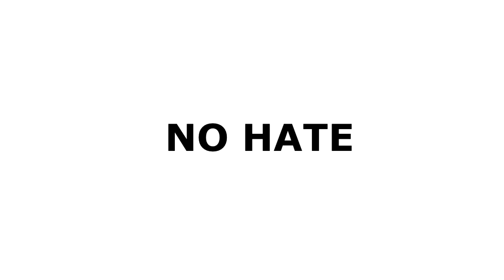Partnered with Fullscreen | Thank You, Any Requests?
Straight up and simple - Thank you all so much for the continuous support you have all shown me so far. As a result of all the likes, shares, comments and generally great interaction I have being able to get the channel partnered with the Fullscreen Network.

I would like to know what kind of videos you would all like to see more of; please let me know by either dropping me a comment on here or on the facebook page!

Thank you and I will keep doing what I do!

Home Physique is an ongoing project started by me to show my transformation from a chubby couch potato into a competing Natural Amatuer Bodybuilder.

This Bodybuilding / Fitness channel is dedicated to motivating and inspiring others to achieve their goals and offers free advice, tips and information on exercises, routines and nutrition guides along with supplement and equipment reviews.

Dan